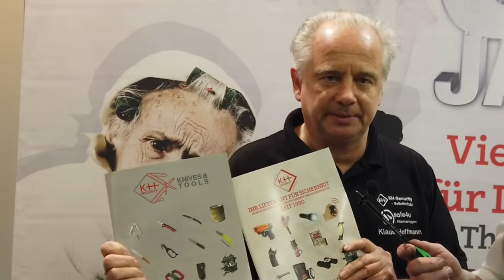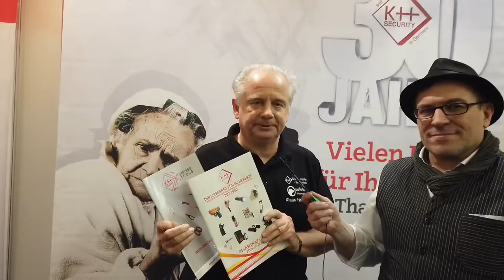IWA 22 - KH Security neu Stablampen. Hell, stabil und gut zum…….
Wir sind Ihr Messerprofi-Betrieb mit Tradition.

1920 gründete der Messerschmiedemeister Josef  Schuhmann in der Fuldaer  seine Schleiferei.
1989 ein neuer Azubi wurde gesucht. Herr Schumann war mittlerweile 92 Jahre alt. Seine Tochter und er entschieden sich für den Praktikanten Jens.
Nach seiner erfolgreichen Gesellenprüfung, wurde er übernommen.
Da J. Schuhmann während seiner Ausbildung verstarb, ging Jens Kubesch nach der Ausbildung auf die Meisterschule und beendete 94 diese mit Note 2.
1995  kaufte Jens mit nur 21 Jahren von Frau Schuhmann die Werkstatt, in der Rangstraße 71.
 Vom Besitzer erwarb er das Haus.
1 Jahr später zog auch der Laden um und 3 Jahre später geht auch das Geschäft in seinen Besitz über.

▬ Mein Equipment ▬▬▬▬▬▬▬▬▬▬▬▬▬

Kamera: dji »Osmo Pocket« Gimbal
                Hero 4
                Xiaomi Fimi Palm
               in Verbindung mit IPhone 6 + 10

▬ Unsere Firma ▬▬▬▬▬▬▬▬▬▬▬▬▬▬

Messerschmiede Kubesch
Rangstr.71 / 36043 Fulda
Telefon & Fax: 0661/402599 & 402598